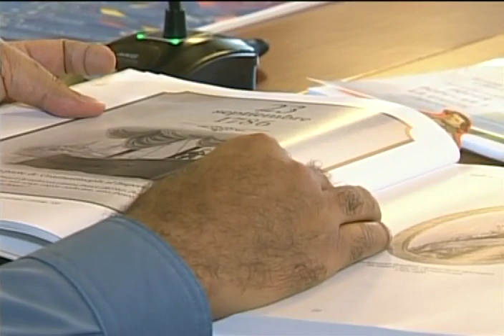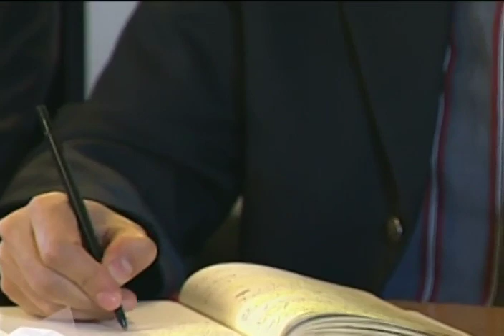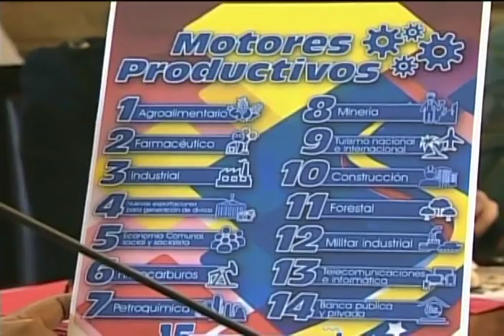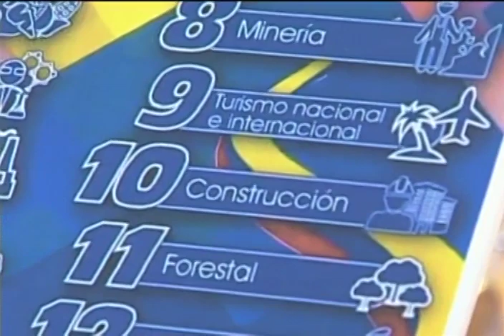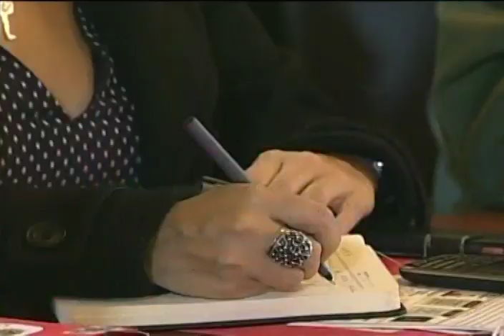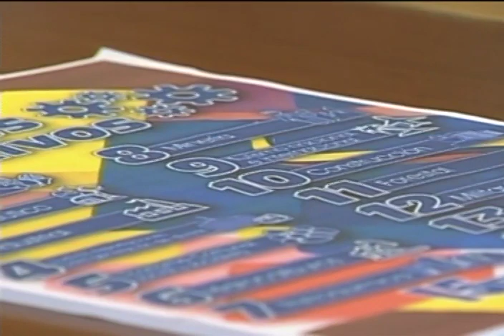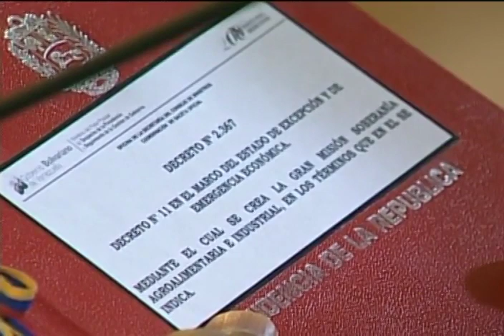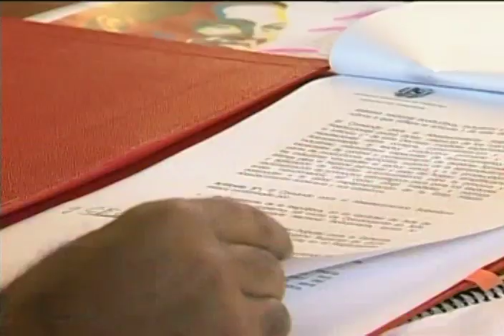Presidente Maduro, cadena completa sobre Kimberly Clark, Gran Misión Abastecimiento Soberano